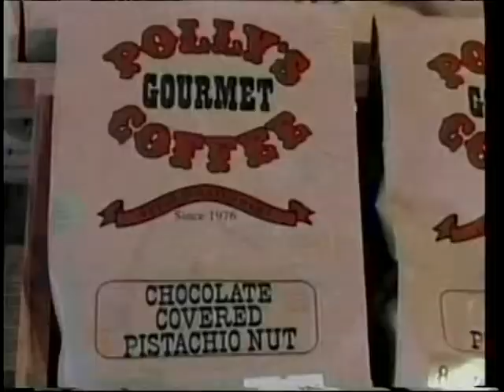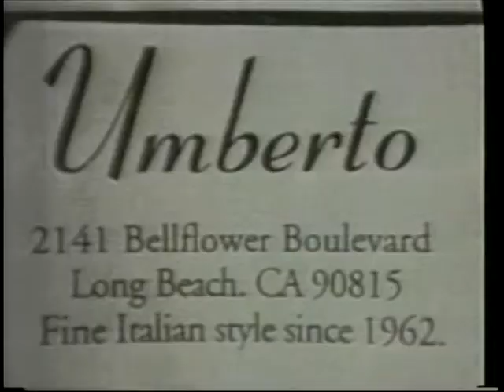Long Beach - the Aquatic Capital of America Pt2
Long Beach as the Aquatic Capital of America will be the focus of the next edition of Straight Talk. Joining host Art Levine will be Tom Shadden, President of the Aquatic Capital Foundation and Board member Drew Satariano. The Foundation supports our Olympic athletes and has gotten the City Council to officially designate Long Beach as "The Aquatic Capital of America." Also appearing on the show is Olympian Kathy Heddy-Drum and LB City Councilman Gary DeLong.